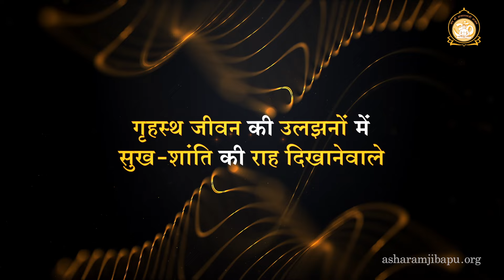क्या किया है संत आशारामजी बापू ने ? | Full HD | Sant Shri Asharamji Bapu